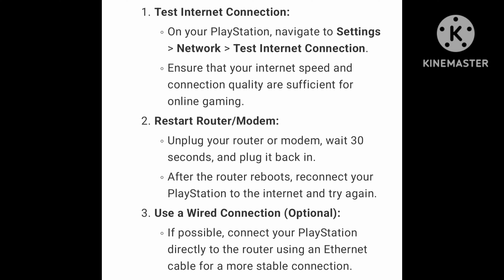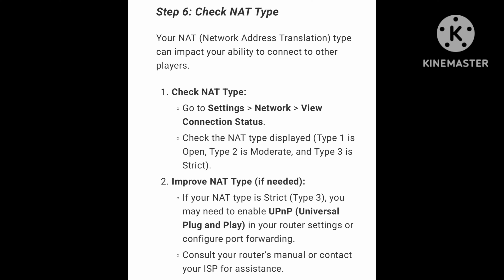How to Fix Minecraft PlayStation Bedrock: Unable to Connect to Servers & Realms Error